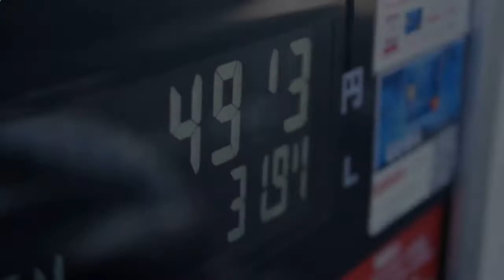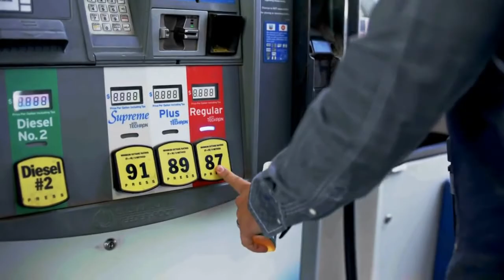Save Money On Gas Cost With Fuel Factor X - The New FFX Advanced Fuel Treatment - FFXFuelSavings.com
Mydailychoice just got the rights to the Xtreme Fuel Treatment (XFT) product and rebranded it with the name Fuel Factor X. Fuel Factor X is an advanced additive that will get you better fuel economy and extend your tank of gas or diesel. Increase horse power and protects engine.

What FFX can do:
- Reduces fuel consumption or saves people money on fuel.
- Enhances engine performance.
- Reduces harmful emissions so good for the environment.
- Prolong engine life.

You can learn all about how your personal vehicles, company service vehicles, and company fleet vehicles can all save on gas and diesel with this powerful advanced fuel treatment.

Save money on gas, drive further, and protect the planet.

FFX is a comprehensive fuel treatment. Other products may have one or two of our components, but none have all of them. It would take many products mixed together to even come close to giving you the same benefits as using FFX.